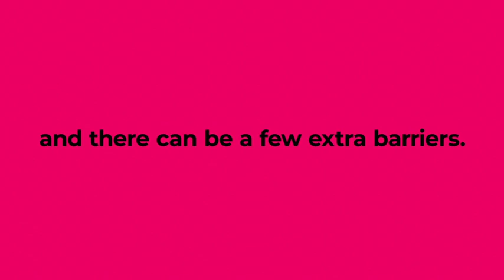We Are Able – Accessible chores social media